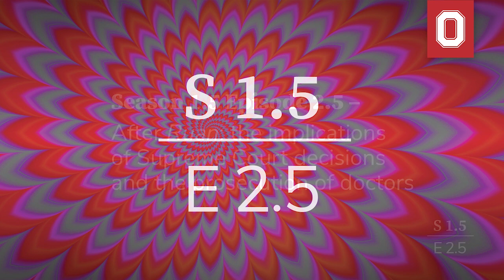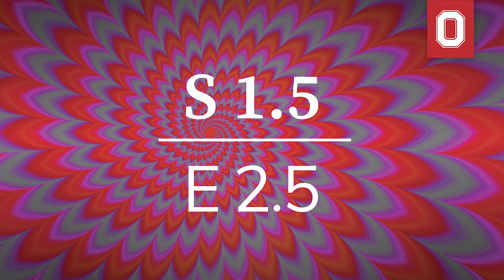Drugs on the Docket: Season 1.5 Episode 2.5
After Ruan: the implications of Supreme Court decisions and the prosecution of doctors

Host Hannah Miller and co-host Doug Berman delve into an appellate court case, United States v. Kim, through the lens of Ruan v. United States, a major Supreme Court decision and topic of Season 1 Episode 2. Listen as they offer insights into how the Supreme Court case may reshape the government’s response to America’s overdose crisis through the prosecution of doctors for over-prescribing controlled substances.

Visit go.osu.edu/drugsonthedocket to learn more about the podcast and the Moritz College of Law Drug Enforcement and Policy Center.